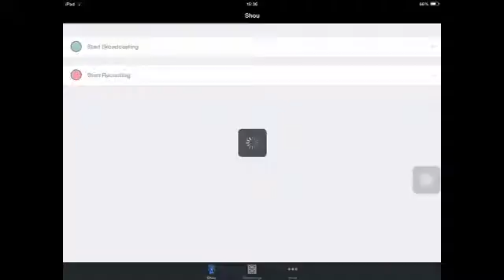My world trade5416